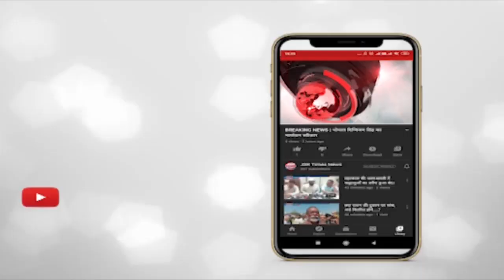प्रियंका गांधी पहुंची इंदौर, जनसभा को किया संबोधित।